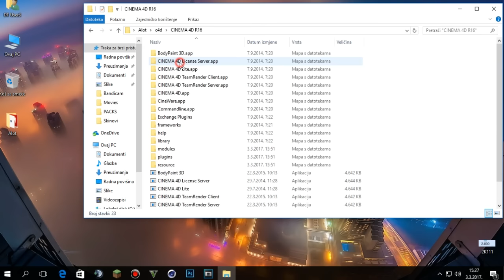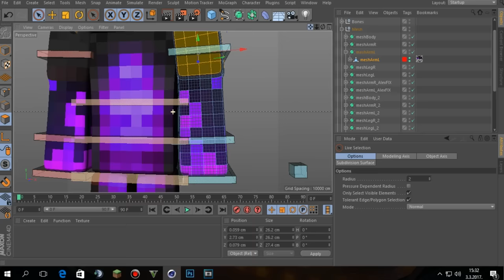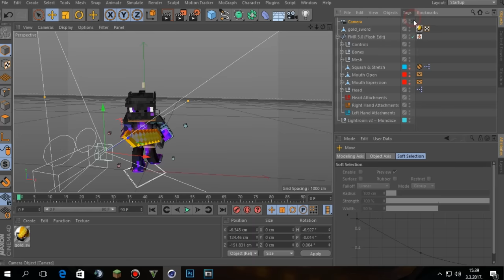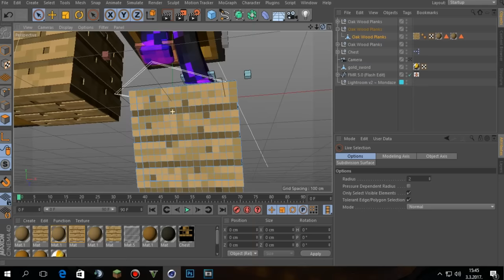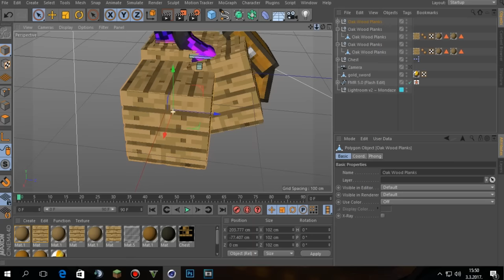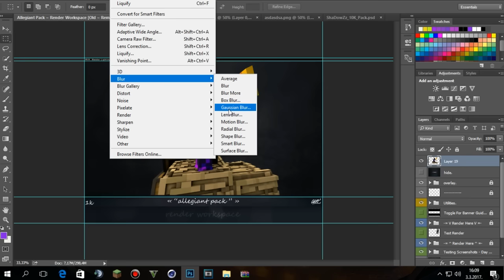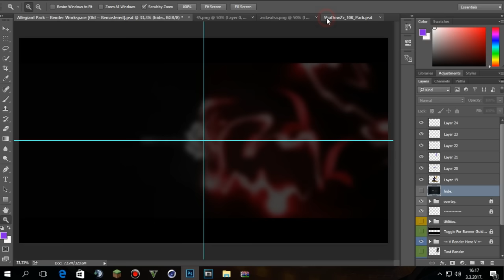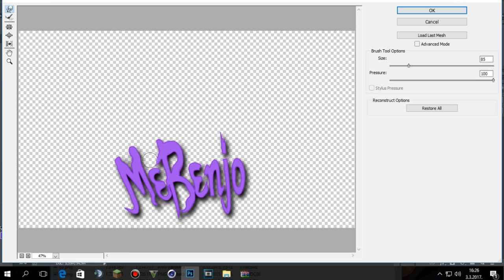KAKO NAPRAVITI BANNER, LOGO, THUMBNAIL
Pozdrav svima Benjo ovdje, i dobro dosli u novu epizodu :D

Music ♫

NCS ♫

Alpha Records ♫